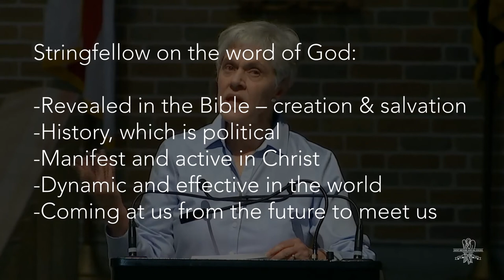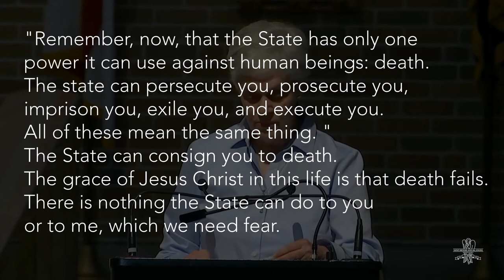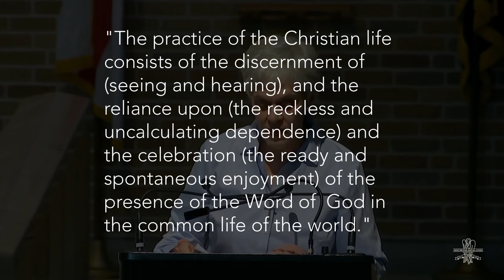Social Justice: William Stringfellow | Dr. Elizabeth Lang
Continuing in our series on heroes of social justice, Dr. Elizabeth Lang tells us the fascinating story of William Stringfellow.